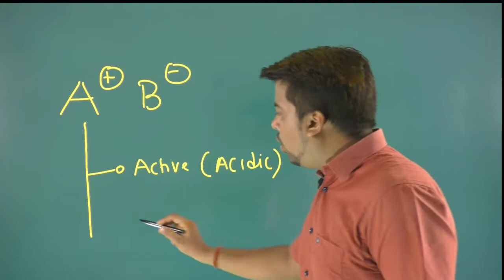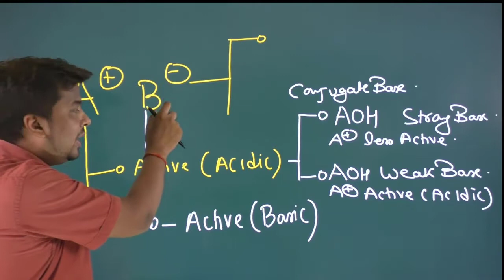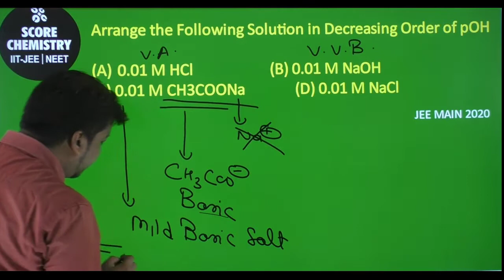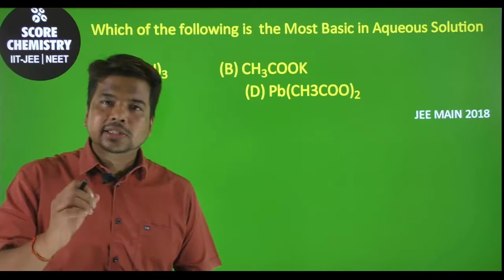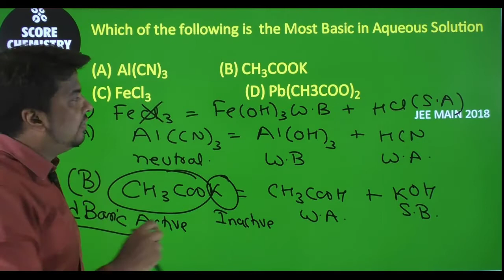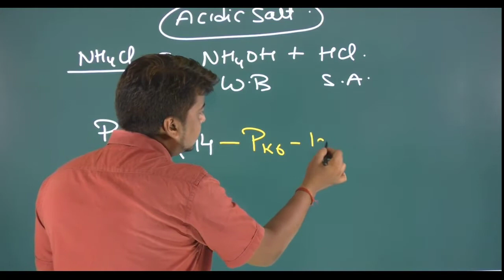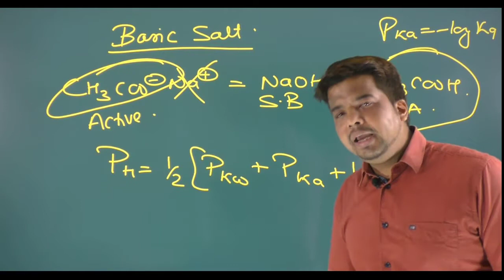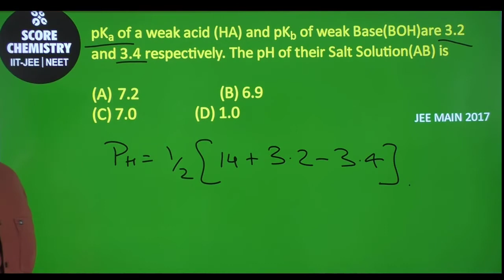How to Calculate PH of Different Salt Solution| Salt Hydrolysis| Ionic Equilibrium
Download Score Chemistry App & Download VISION-IITJEE APP

Dear Students,

Welcome to Score Chemistry You Tube Channel. In today’s lecture Vineet Dwivedi Sir will teach about How to calculate PH of Different Salt Solution.

All Salts are not neutral in Nature, Salts can be Acidic, Basic or Neutral in Nature. There PH Depends upon which part of Salt cation or Anion is active and Undergoes Hydrolysis in Water.

Salts derived from Weak acid and Strong Base  are Basic in Nature.
Salts derived from Strong acid and Weak Base are Acidic in Nature.
Salts derived from Strong acid and Strong Base  are neutral in Nature.
Salts derived from Weak acid and Weak Base  Can have any Nature.

Calculation of PH and Nature of Salt Solution is regularly asked in IIT-JEE & NEET Entrance exam and is very important for class 12th and 12th Pass out Students who are preparing for competitive exams.

Now learn, revise and practice chemistry with Vineet sir free YouTube live sessions which take place on every Monday, Wednesday and Friday at 9:30 Pm at score chemistry YouTube channel.
Learn, revise and practice all these concepts  in 1 video.
Download Score chemistry App and Join class 11th & 12th Chemistry Batch for IIT-JEE and NEET Preparation.
Advantage of Score Chemistry vs Other Online Coaching
Limited Batch Strength, One to one student teacher Interaction, Interactive Live classes, Detailed Recorded Lectures, Practice Sheet and PDF’s, Regular Online Tests,